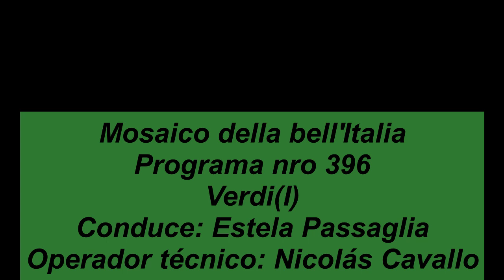Verdi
Escuchamos arias de las óperas de Verdi
Conduce: Estela Passaglia
Operación técnica: Nicola´s Cavallo